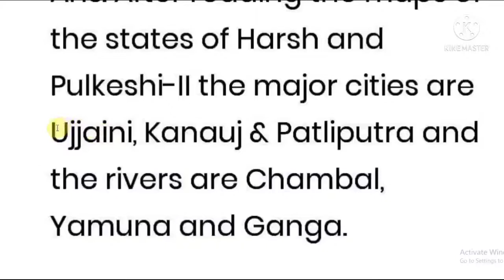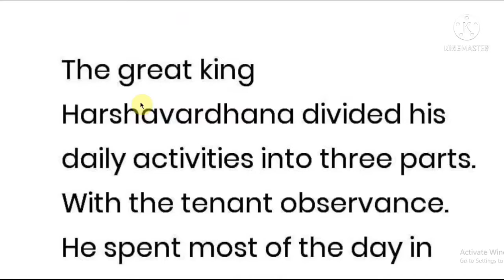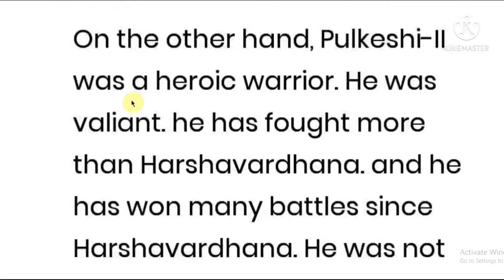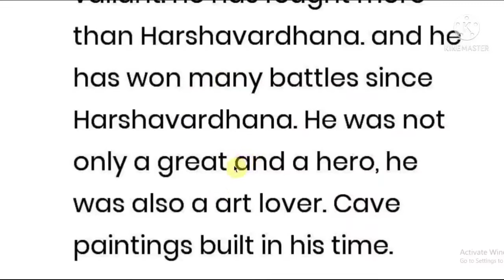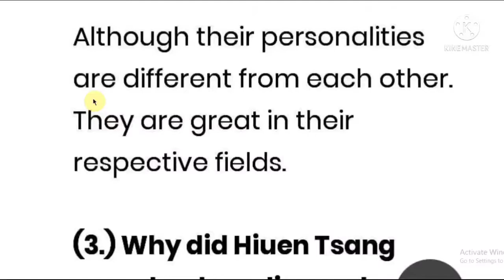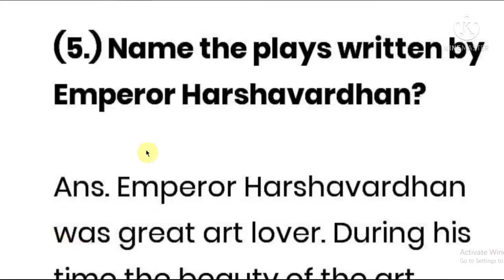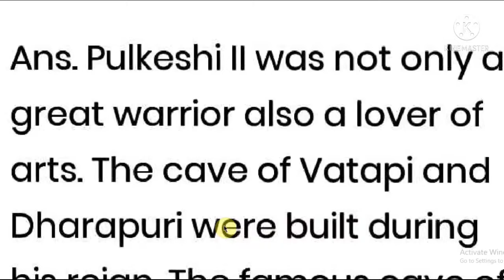TWO BIG STATE#QUESTION ANSWERS#CH*1#STD*7#SOCIAL SCIENCE#GSEB